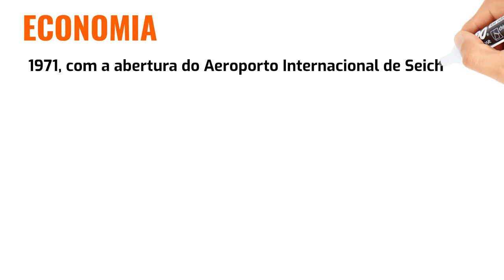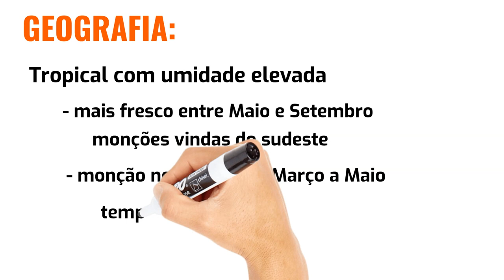Países Pouco Conhecidos: A História de Seicheles!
Conheça a história de Seicheles!

Música por Biblioteca de Áudios (Studio) do Youtube.

Gravação de locução, produção de áudio e vídeo por Dia Na História.